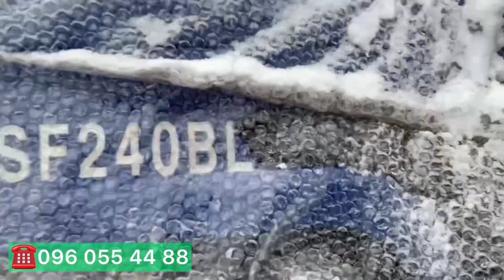Новый год, и новый «Шифенг» дешевле, мощней, надежней!